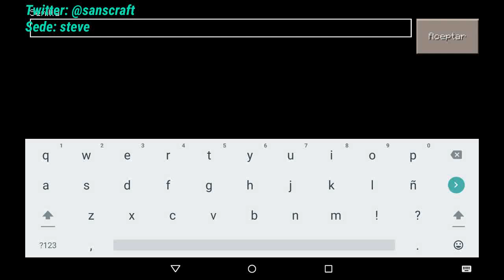Seed Para Minecraft PE 0.12.1 | 0.12.2 | 0.12.3 | Aldea en Spawn de Inició y Bioma de Pantano | #17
Llegaremos a 50 likes n.n

Ke hay chicos aquí Sans con una súper seed para Minecraft Pocket Edition 0.12.1 tiene una aldea muy increíble saliendo del Spawn de Inició así que nada les dejó la seed :)

Seed: steve

--Dejó mi facebook: SansLord